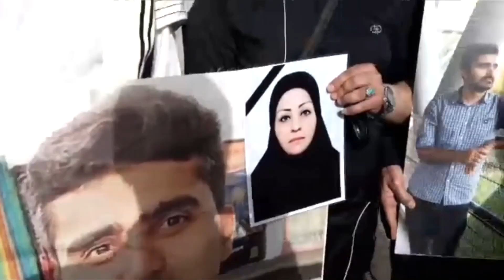تفسیر خبر چهارشنبه ۵ خرداد - انتخابات و آینده حکومت فقیه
انتخابات و آینده حکومت فقیه
میهمان: آقای محمدرضا یزدان پناه

چهارشنبه 5 خرداد| ۲۱:۳۰ تهران | ایران فردا
بازپخش : ۶ صبح و ۱۴:۳۰